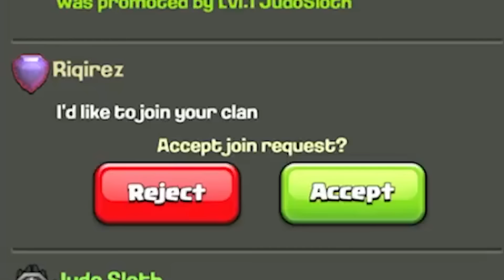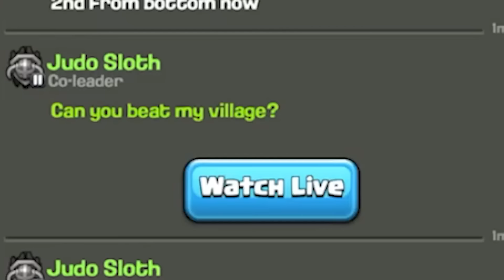Strange Armies Only, $500 Challenge!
The Judo Sloth Challenge see another episode this time with Riqirez of Tribe Gaming. I always enjoy how much of a sport these players are as they always try unique strategies for our entertainment even if it could cost them the 3 Star. Riqirez used some of the most bizarre strategies with compositions I have not seen before. Thank you for taking part and I hope you enjoy the video.

Join 'The Dojo' to gain Exclusive Perks by becoming a Member of the Judo Sloth Gaming YT Channel

Thank you for using Code 'Judo' in Clash of Clans to support me

► Judo Sloth Gaming is a mobile gaming channel focused on Clash of Clans. You will see a variety of videos focused on being Educational but Entertaining! You will find Informational Guides on Everything in CoC. Clash On!